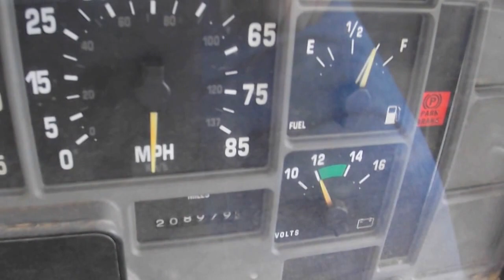DB1591 International 4700 27' van box truck